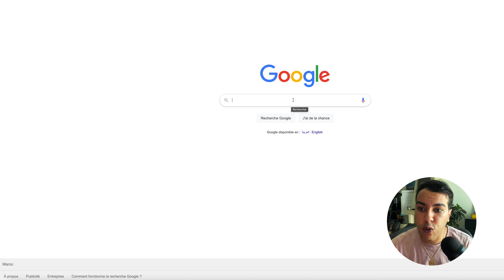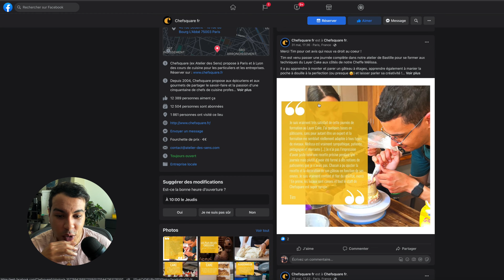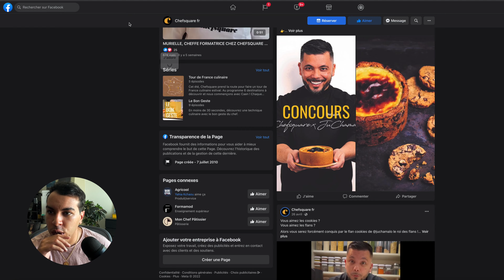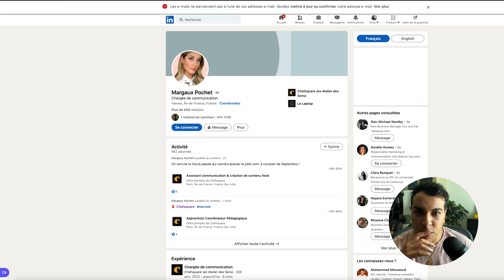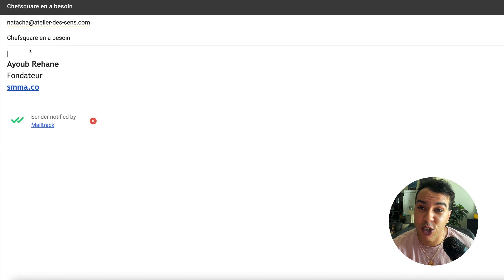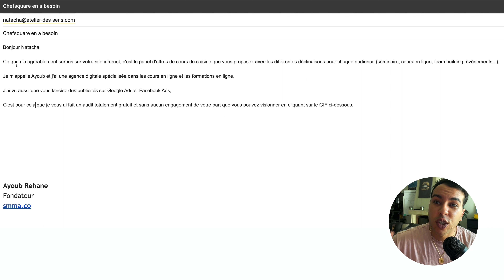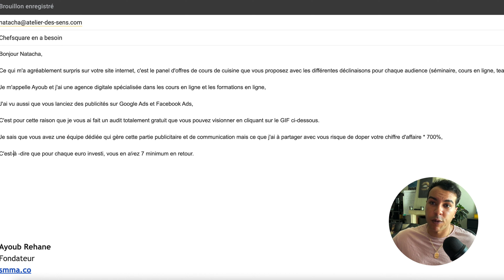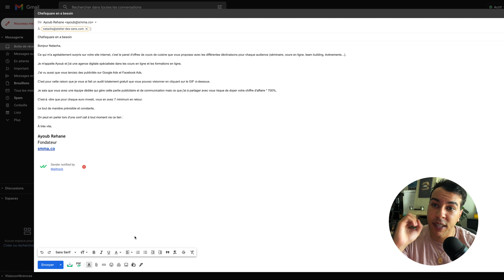Comment Closer Des Clients SMMA Avec Du Cold Emailing (Cas Pratique)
▬▬▬▬▬ PROGRAMME PROSPECTION COLD CALLING SMMA  ▬▬▬▬▬

00:00 Comment obtenir ses premiers clients SMMA avec du cold emailing.
01:57 Comment trouver des clients SMMA sur Google.
05:12 Analyse du prospect SMMA avant l'envoi du Cold Email.
16:48 Template Cold Emailing pour client SMMA (étape par étape).
30:12 Présentation du système DSA (formation & accompagnement SMMA) pour scaler.